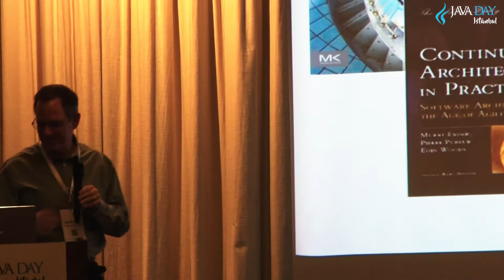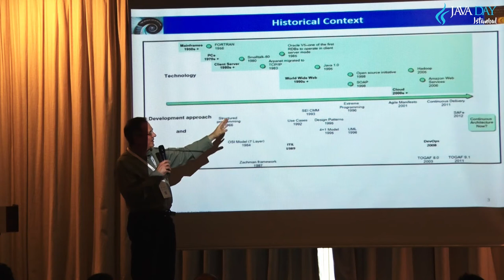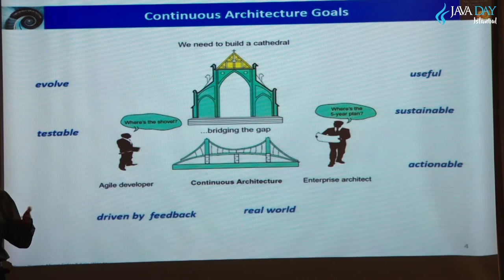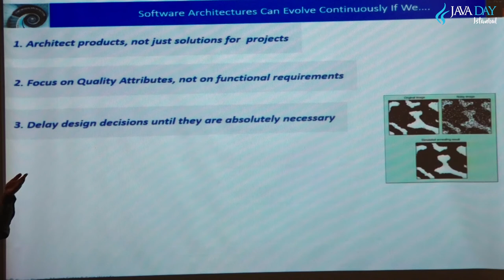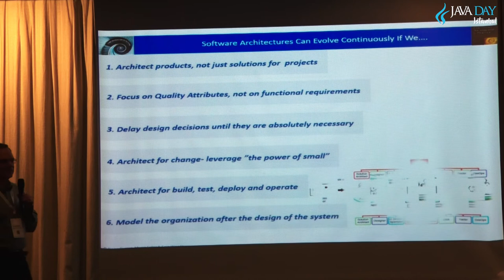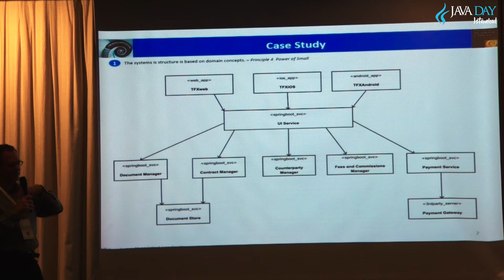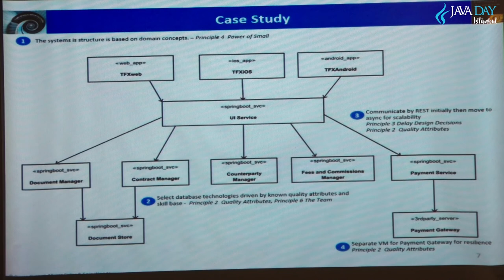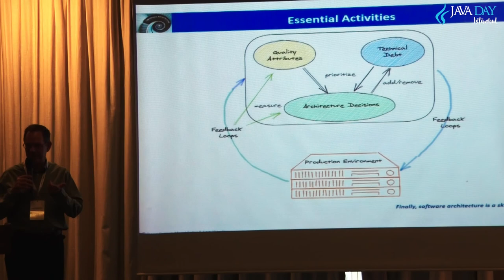Software Architecture in the Age of Agility and DevOps _ Murat Erder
Topic: Continuous Architecture - Software Architecture in the Age of Agility and DevOps

Traditional architecture practices have served us well for many years, but weren’t developed with an understanding of the demands of the era of DevOps, agility, cloud, and microservices. However, today, effective architecture is more important than ever. This is even more relevant with the focus on Continuous Delivery for Faster Innovation.

The demands of modern software engineering mean that we need updated architecture practices that allow organizations to effectively manage complex, conflicting and cross-cutting concerns such as resilience, security, and technical coherence, and meet the fast-changing needs of complex groups of stakeholders.

 Continuous Architecture’s objective is to update the discipline’s classic practices for today’s environments, software development contexts, and applications. In this talk we will focus on the core six principles of Continuous Architecture and look into the essential activities of architecture.

Bio: Murat has 25+ years’ experience in the software industry working for software vendors, management consultancies and large international banks. During his career Murat has had a variety of roles, including working as a developer, software architect and management consultant. Murat’s corporate IT roles cover the areas of data, integration and architecture/CTO. Murat is currently the CTO for People and Procurement at Deutsche Bank.

He is the co-author of two books on software architecture: • “Continuous Architecture: Sustainable Architecture in an Agile and Cloud-Centric World “ published in 2015 • “Continuous Architecture in Practice: Software Architecture in the Age of Agility and DevOps” published in 2021.

Murat has presented on this topic in several conferences, include SEI Saturn, O’Reilly Software Architecture and GOTOLondon.

He lives in London with his wife and two sons.